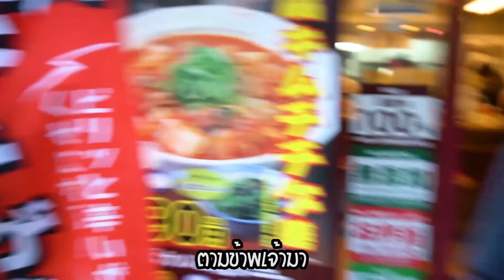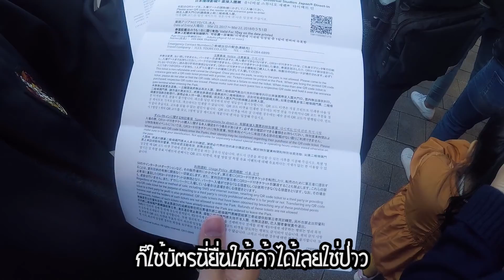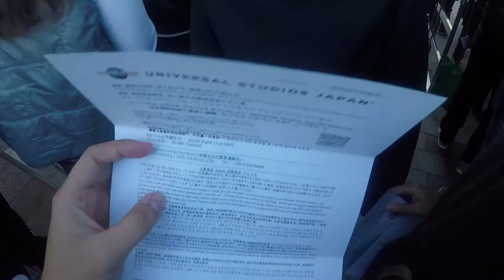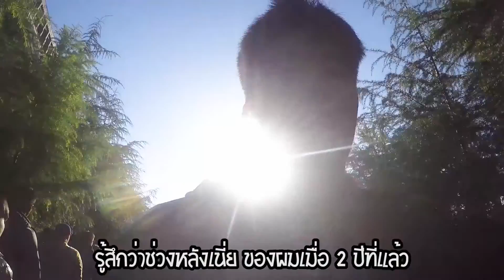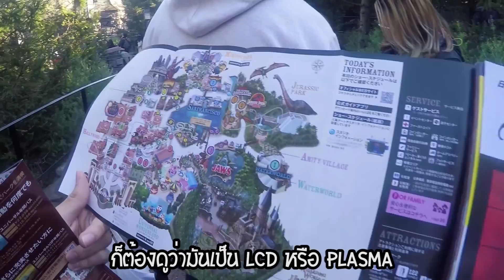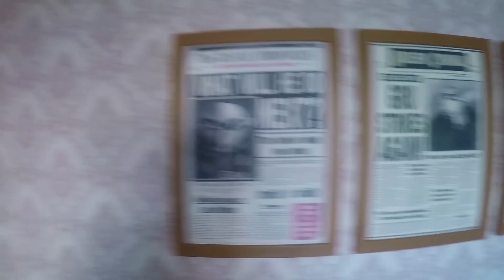DAY4 พาทัวร์ UniversalStudioJapan(USJ) OSAKA ฮาเ-ี้ยๆ | IS-US Channel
DAY4 UNIVERSAL STUDIOS JAPAN (USJ)

ก่อนการเดินทางวันที่ไปซื้อตั๋วต่างๆทางเราได้ทำการจองบัตร
ผ่านเอเยนต์เจ้านึง เราจะทิ้งลิงค์ไว้ข้างล่างนะครับ
(ตั๋วจะเป็นตั๋วกระดาษ A4 จะไม่ใช่บัตรแข็งเหมือนแต่ก่อนครับ)
*ตัวบัตรจะมีช่วงที่ใช้ได้ไม่ต้องเจาะจงไปว่าใช้วันไหน ^^

พอถึงวันแล้วก็ลุยยยยย
ออกจากโรงแรมไปขึ้นรถไฟฟ้าที่สถานี Namba(JR) - osakaloopline
- เปลี่ยนขบวนนั่งวนทางซ้ายที่ Shin-Imamiya
- แล้วนั่งต่อไปที่ Nishikujo - Universal City

แน่ะนำว่าให้ไปก่อนสวนสนุกเปิดซัก 30 นาที - 1 ชั่วโมงเพราะคนเยอะจริง
ไม่ว่าจะวันไหน(เพราะมีแต่นักท่องเที่ยวต่างประเทศ)

แน่ะนำอีกว่าถ้าอยากเล่นให้ครบทุกเครื่องเล่นให้ซื้อบัตร Express ไปด้วย
เป็นบัตรเสริมที่เป็นเหมือนบัตร VIP สามารถเข้าไปเล่นได้ด้วยคิวพิเศษ
แต่ถ้าชิวๆไม่อะไรก็ต่อคิวเป็นสีสันดี

ตอนแรกทุกคนจะเห็นว่าผมวิ่งเข้าไปก็เพราะว่าถ้ารอต่อคิวแบบธรรมชาติ
คิวจะยาววววมากกกกกกกกกก!!! ไปถึงขอบจักรวาล(รอต่ำๆ 3 ชั่วโมง)
เพราะฉะนั้นสมควรวิ่งไปเลยไม่ต้องอายใคร จะได้มีเวลาเล่นอย่างอื่นด้วย

ในนี้มีทั้งมุมถ่ายรูปสวยๆ พร็อบดีๆเครื่องเล่นสนุกๆเต็มไปหมด
รับรองทุกคนไม่ผิดหวังกับค่าบัตร 2,000 บาท เศษๆ คุ้มแน่นอน

เที่ยวโซนใหม่มินเนี่ยน ด้วยเครื่องเล่นเค้าไม่ธรรมดาไม่ต้องใส่แว่น
ก็สามารถรู้สึกได้ถึง 4D อย่างแท้ทรู

ความรู้สึกที่ได้เข้าเล่นในครั้งนี้
สำหรับผมที่นี่ถือเป็นสุดยอดงานบริการอย่างแท้จริง ไม่ว่าจะรอยยิ้มที่พนักงานทุกคนมีให้ หรือจะเป็นคุณภาพของอาหาร และ เครื่องเล่นที่เกินเงินที่จ่ายไปเยอะมาก สถานที่ถ่ายรูปที่เยอะจนไม่รู้จะเอาให้ใครมาถ่าย
ผมว่า"ผมชอบมากเลยนะ"อยากให้ผู้ชมทุกท่านได้ไปลองสัมผัสดู

ที่น่าตื่นเต้นคือ Nishino kana นักร้องสาวสวยที่ผมชื่นชอบ
มาร้องเพลงบนเวทีนั้นก่อนหน้าผมมาแค่ไม่กี่วัน แหม่เสียดายจริมๆ
ต้องมาเจอเธอตัวเป็นๆสักครั้งให้ได้ เธอร้องเพลงเพราะนะครับ
ผมโครตชอบ (อวยๆๆๆๆ)

ฝากติดตามผลงานความสนุกของช่องเราด้วยนะครับ ถ้าใครคิดถึงกัน
กลับไปดูวิดีโอเก่าของเราก่อนได้เลยนะครับที่ช่องทางด้านล่างฮะ